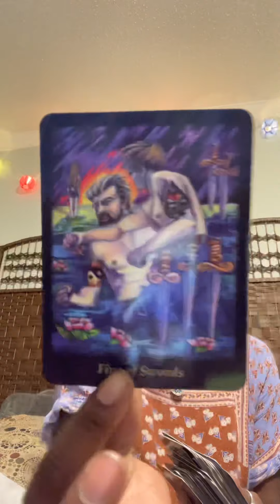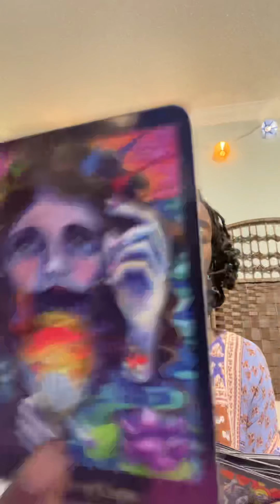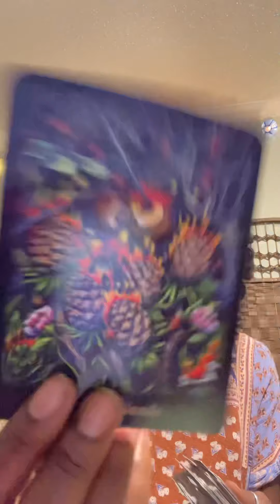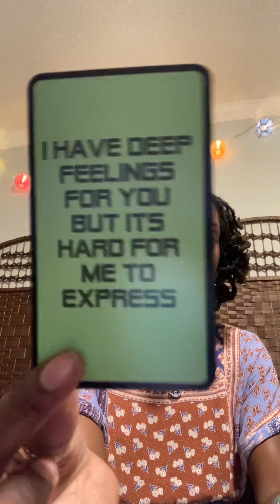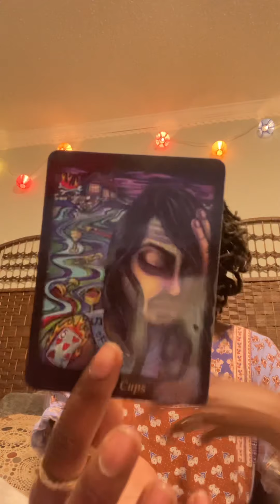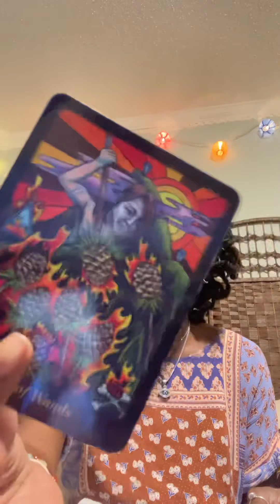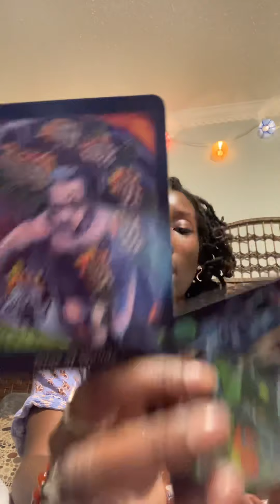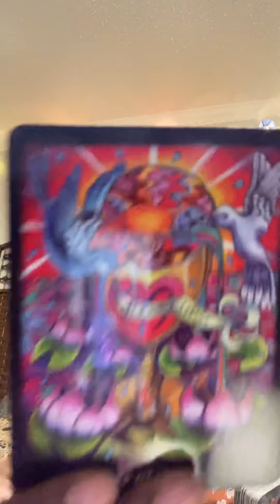LIBRA SEPTEMBER 2021 SOMEONE IS MISSING YOU DEARLY BUT NEEDS TO HEAL..FOCUSING ON SELF LOVE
Peace beloveds !
I hope my messages resonates and that I can help each of you find the clarity, path & spiritual guidance that you seek!

*PLEASE READ BEFORE BOOKING**

**TO PURCHASE YOUR READING OR TO PURCHASE ANY PRODUCTS FROM MY SITE YOU MUST FILL OUT ALL **REQUIRED FIELDS** TO COMPLETE YOUR ORDER AND CHECK OUT. FIRST & LAST NAME, EMAIL, MAILING ADDRESS (We will only use address information for mailing Products not** Readings) AND DEBIT/CREDIT CARD INFORMATION. NEXT YOU WILL BE PROMPTED TO COMPLETE YOUR ORDER AND CHECK OUT.

DONATIONS OVER $15 will be gifted a 10 min GENERAL reading by me.

THANK YOU FOR YOUR CONTINUOUS LOVE AND SUPPORT 💕Love & Light